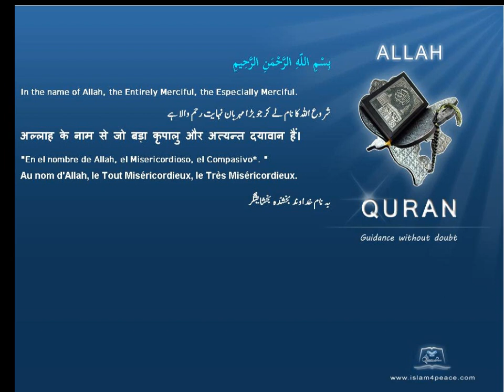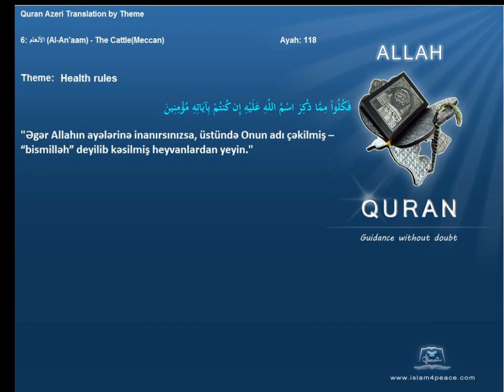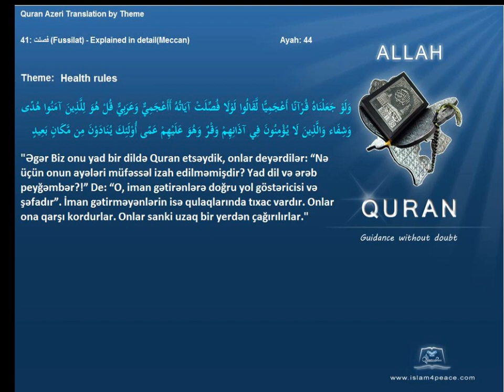Quran by Theme Azeri Health rules Islam4Peace com